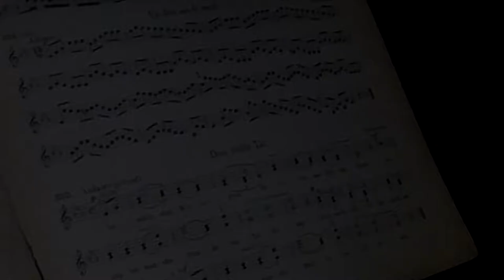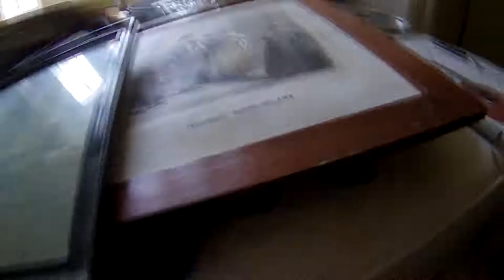Urbex Château Banana version 2019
Retour au Château Banana, un superbe spot qui fortement changé ses derniers temps. Du mobilier a changé, des pièces nouvelles sont rangé et des anciennes sont vidés. Cela reste un spot magique a faire.